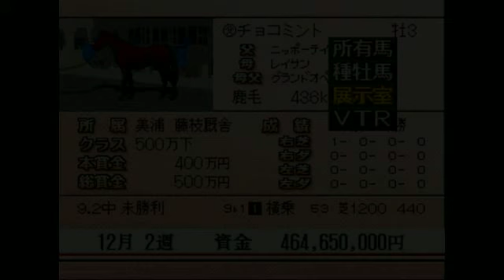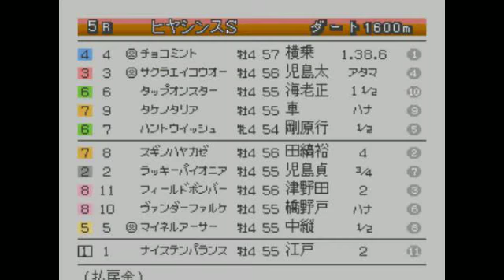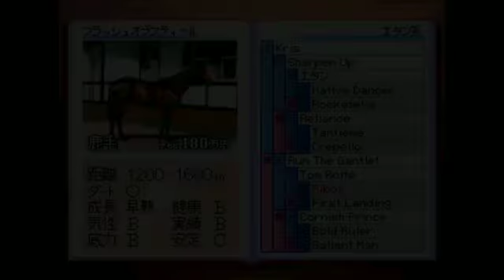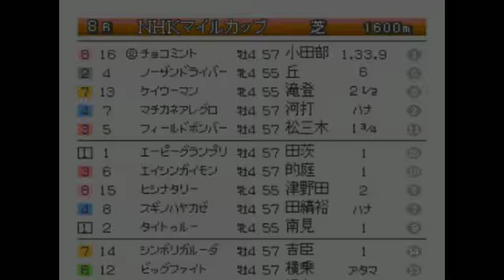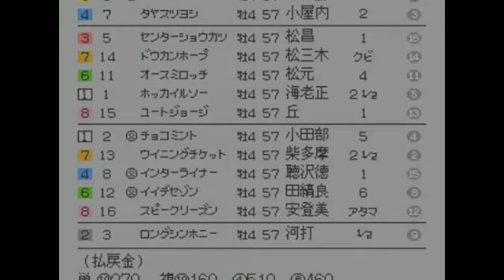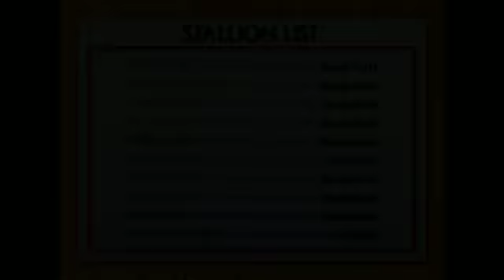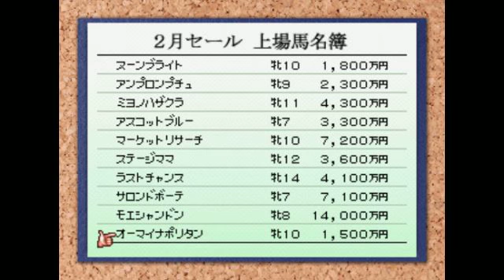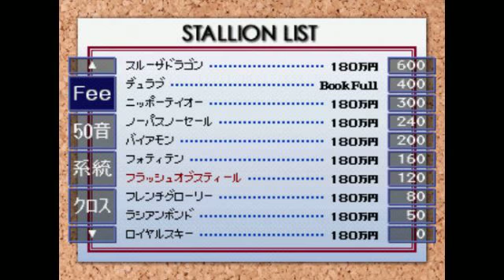ダービースタリオン『縛りアリでG1全制覇を目指す』Part7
脚元不安だね！

※縛りルール
①買える繁殖牝馬は弱い初期繁殖牝馬のみ。
（最初に牧場にいる繁殖牝馬）

②使用できる種牡馬は種付け料200万以下の種牡馬のみ。

③馬券でお金儲け禁止。

購入可能な繁殖牝馬（カッコ内はスピード値とスタミナ値）
1.アンチョビー (30 32)
2.ポテトグラタン　　　 (36 28)
3.スクールサンデー　 (36 32)
4.クリヨンルージュ　　(25 42)
5.ミスペダントリー　　 (30 36)
6.メリケノタマ (30 35)
7.ミナモトシズカ　　 　(31 32)
8.アイマイミーマイン　(26 40)
9.テーブルワイン　　　(33 34)
10.ペットボトル (34 35)
11.アイスペール　　　 (34 32)
12ミズノアーチ　　　　(35 30)
13エドムラサキ　　　　(35 30)
14ノーマジーン　　　　(36 33)
15ニフティサービス　　(41 30)
16シルクランジェリー　(28 54)
17コデマリ (32 48)
18キャットミント (33 40)
19ハニーフラッシュ　　(34 42)
20ジャスミンティ　　　 (34 51)
21ペペロンチーノ　　　(35 40)
22タケノマジック　　　 (35 32)
23シャンポンマーチ　　(35 40)
24ゴンチノチッチ　　　 (36 40)
25キルトクール (36 38)
26ウインターミュート　 (37 34)
27バルサミコ (38 29)
28オオシマナギサ　　 (38 33)
29グリニッジビレッジ　(39 33)
30チーチャマーク　　　 (40 28)
31レッツツイスト (40 30)
32サザンサンキュー　 (25 55)
33ユーレイルパス　　　(30 52)
34レイニーバカンス　　(35 50)
35ビターエスプレッソ　(36 40)